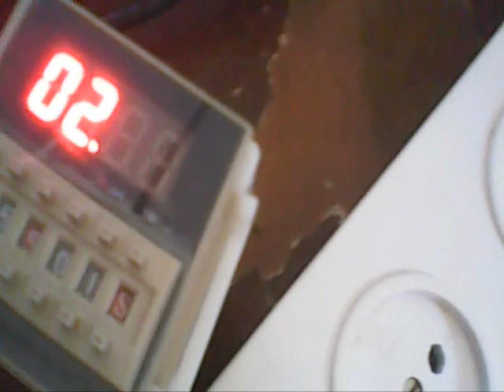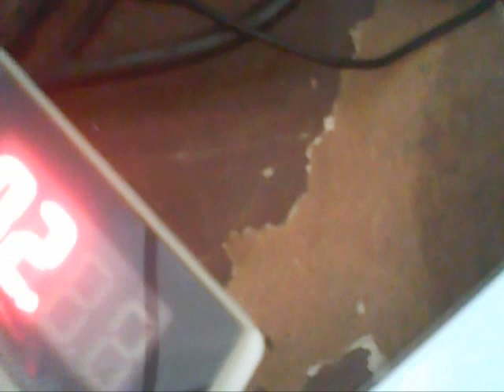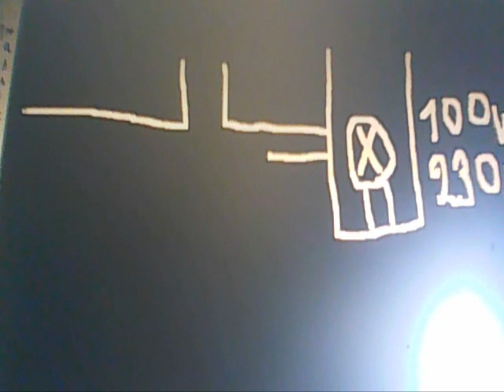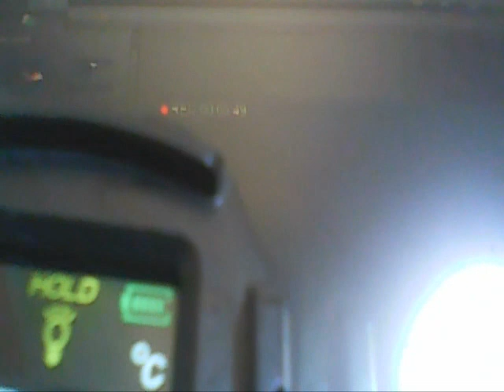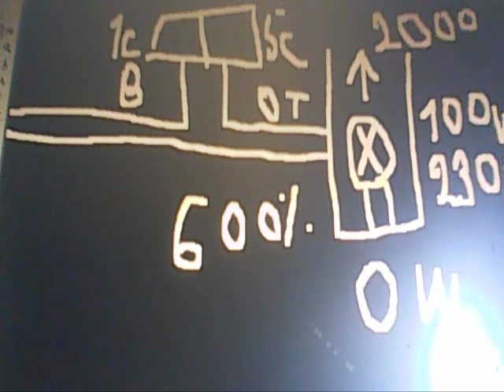ЧУДЕСА !!!БЕЗПЛАТНОЕ ОТОПЛЕНИЕ НА РЕЛЕ АМРОН